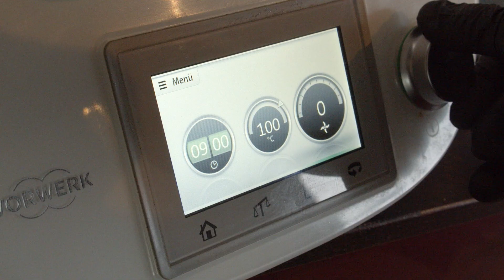Chefkoch Vincent Kochshow #219 Three little Beetroot's...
Three little Beetroot's...
Beat by Bmbeatz

Pics on Instagram
Brett by Frankfurter Brett